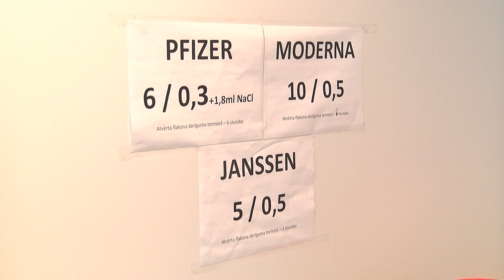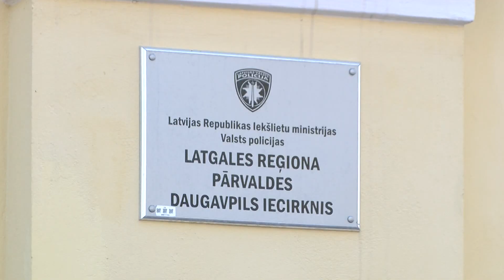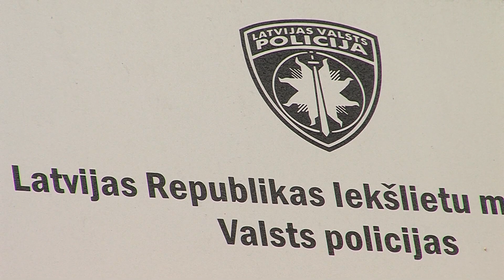Daugavpils 100+ sekundēs (17.11.2022.)